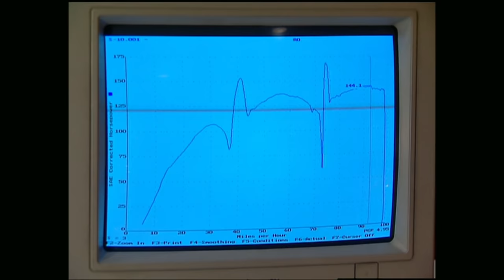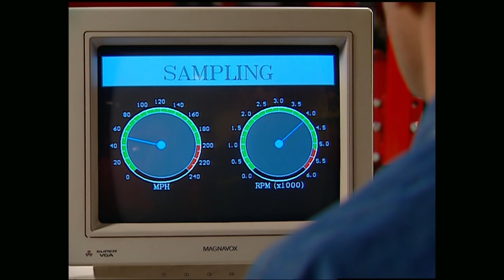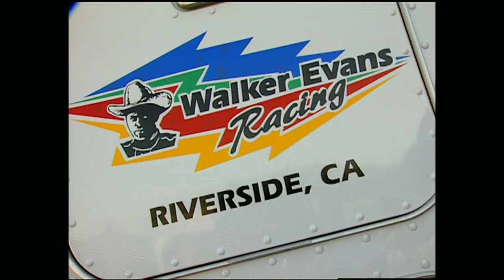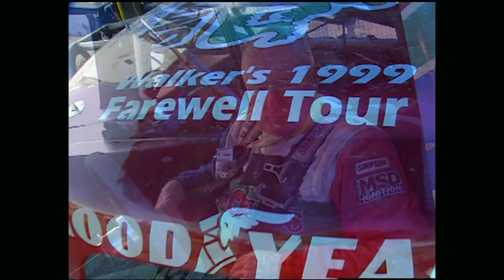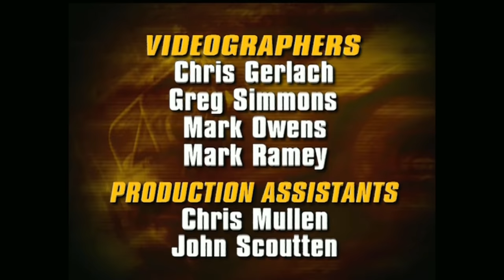Squeezing V8 Horsepower Out Of The S10's 4.3 V6 With A Supercharger Install - Trucks S2, E3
It's installation day for the S10. It gets a supercharger that will blow your mind by pulling V8 horsepower from the 4.3 V6 under the hood. Then we take a look at some vintage upgrades and how to do them yourself.